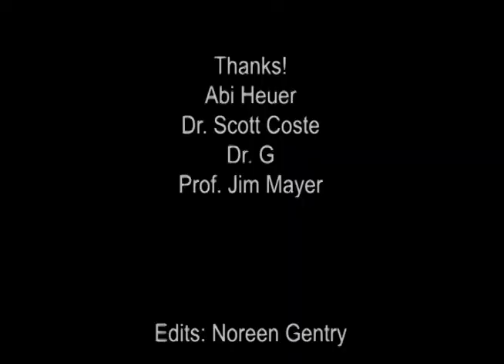The Bromination of Alkenes – cyclohexane vs. cyclohexane vs. toluene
A visual comparison of the bromination of alkenes. Bromine in dichloromethane (DCM) is added to 3 solutions: (1) cyclohexane, (2) cyclohexane, and (3) toluene. Watch to see which solutions react!
Speaker: Abi Heuer
Filmed: Dr. Scott Coste
Edits: Noreen Gentry
*For Prof. Jim Mayer's Chem 163 General Chemistry class F2020